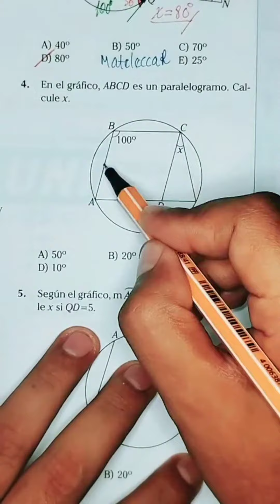Geometría. unt admisión ingreso geometría unmsm uni matemáticas